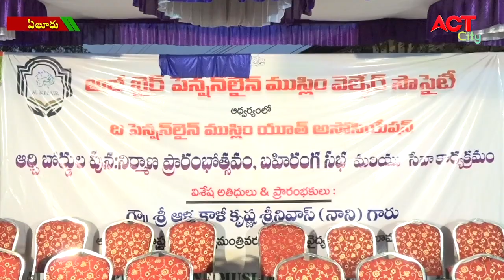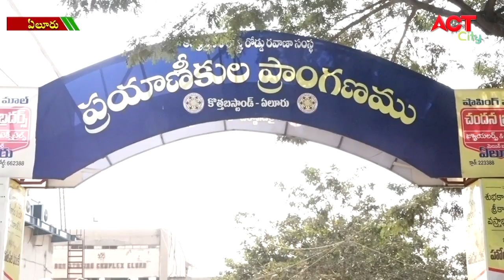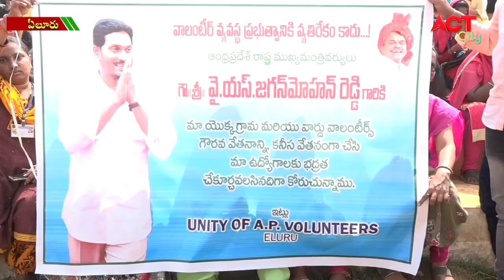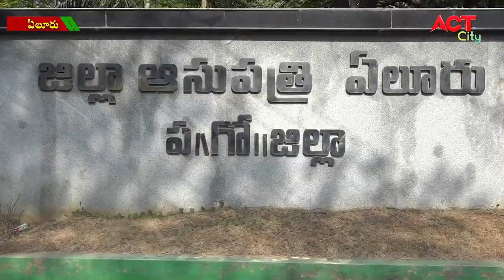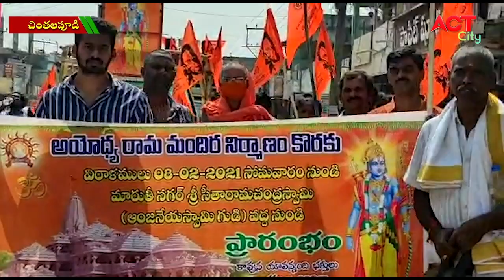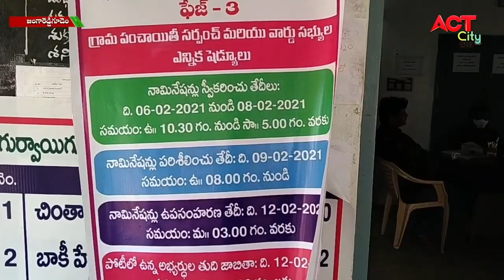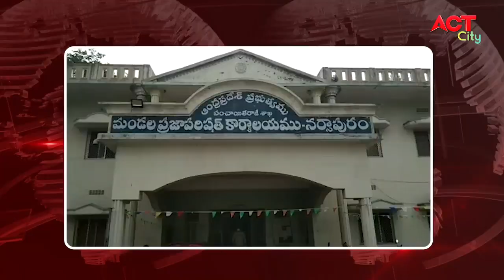ACT NEWS ELURU//08.02.2021_7.30PM NEWS